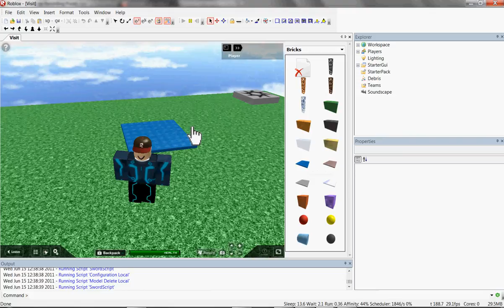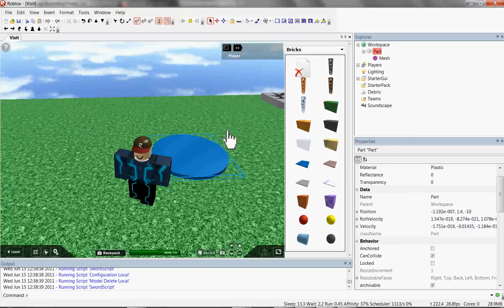Roblox: How To Make A Flat Circle [ Better Version ]